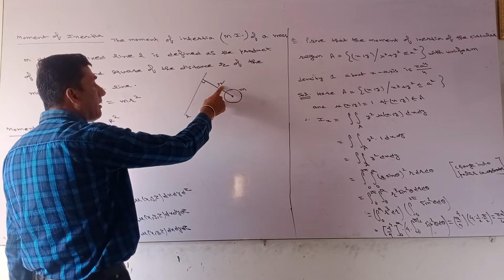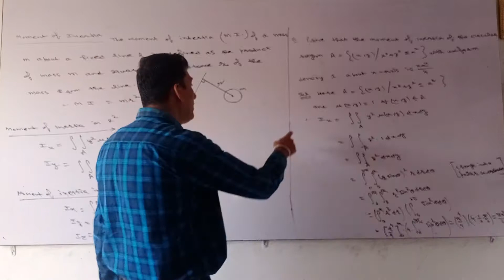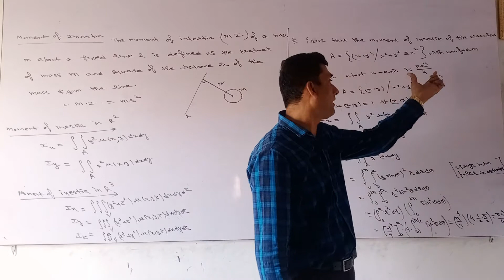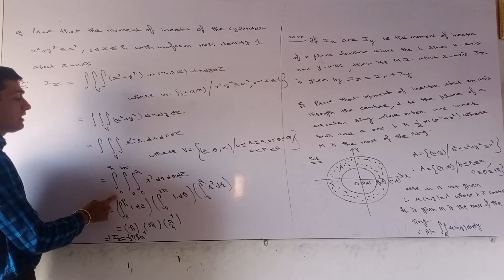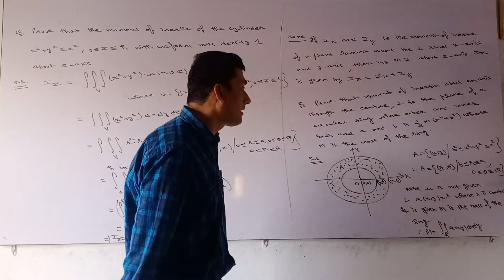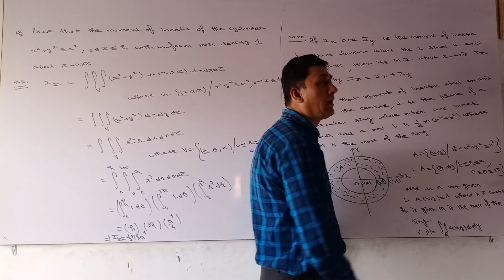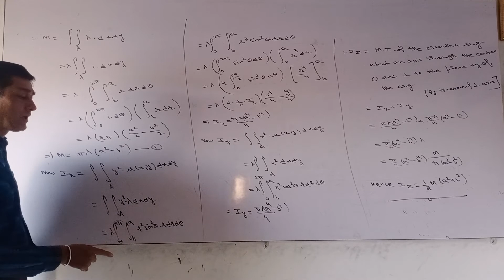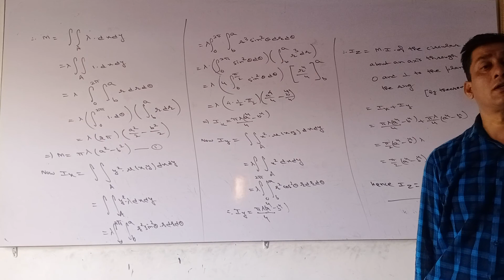B. B. /B. SC. -1,sem-2,Calculus -ll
Double and Triple integrals, lecture -8